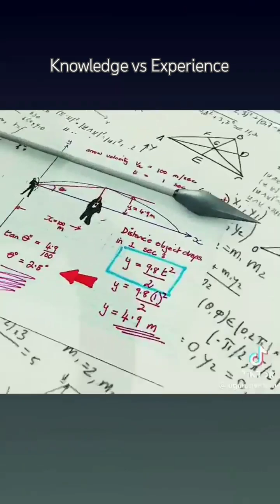Knowledge vs Experience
Good Bye!